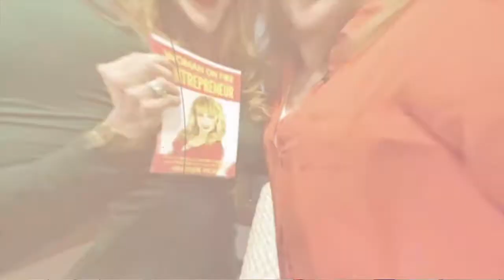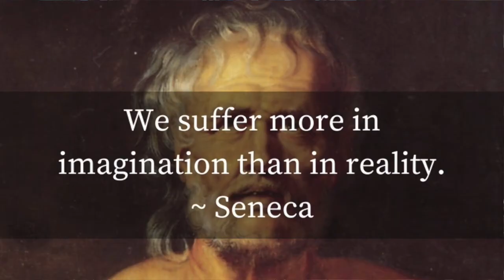The Benefits of NEGATIVE THINKING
Get information on my NEW group coaching -My one to one consultation is now open

🔥🔥🔥 Get your copy of The La Dolce Vita Formula: A Woman’s Guide To a Fearless & Fabulous Life!

👉Get on the WAITLIST for The Vision Journal 📘 that uses The Vision Method

In today’s video, I explain the benefits of negative thinking.  I give you the science behind imbalanced perceptions and unresolved issues that are blocking you from moving forward.